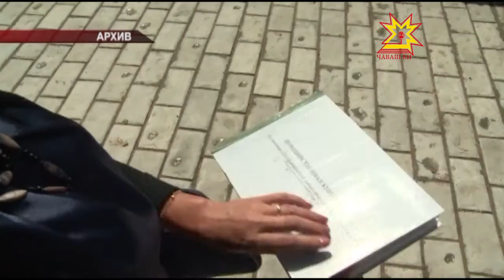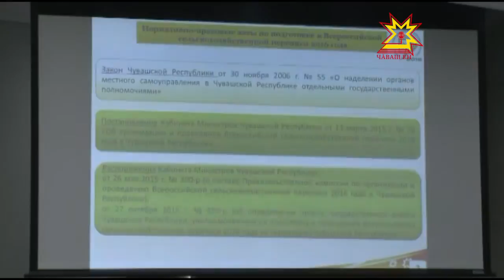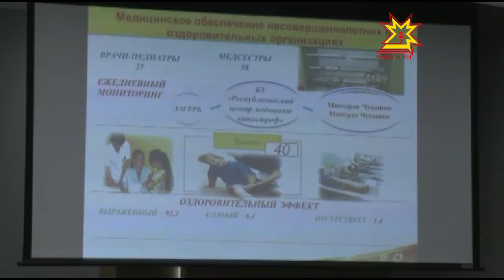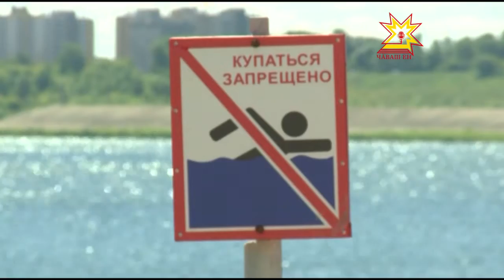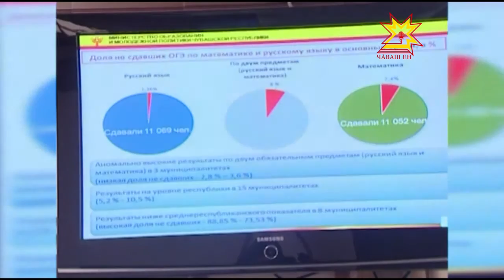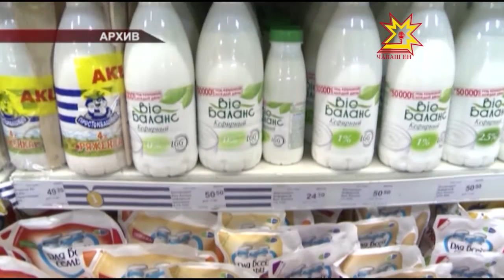Республика 04 07 2016 на чувашском языке Вечерний выпуск